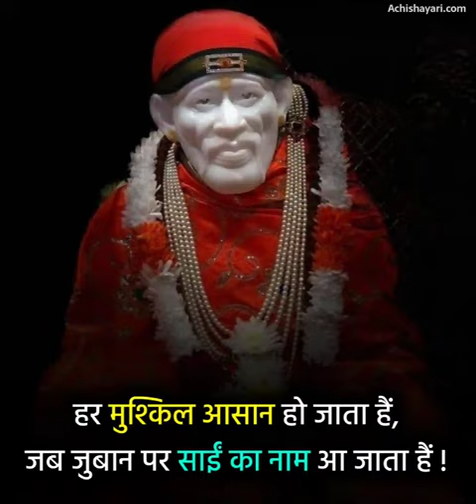sai sandesh Om Sai ram her her mahadev 🙏🙏🌹🌹❤️